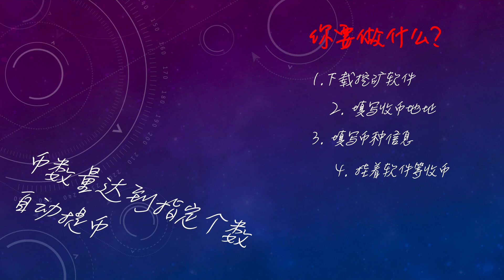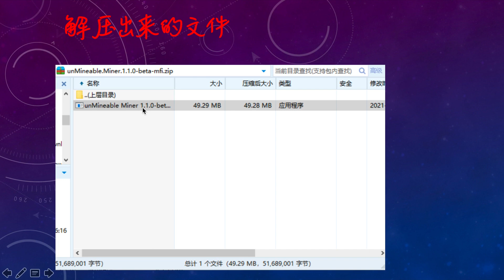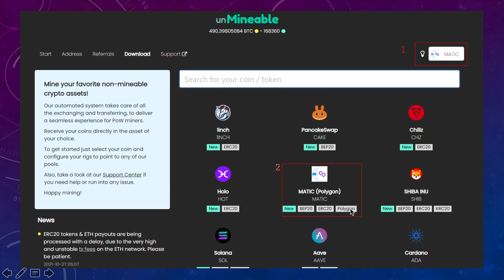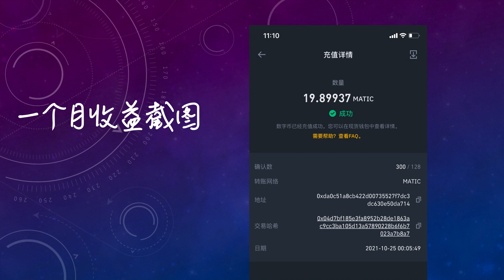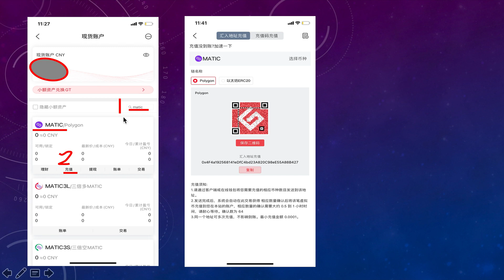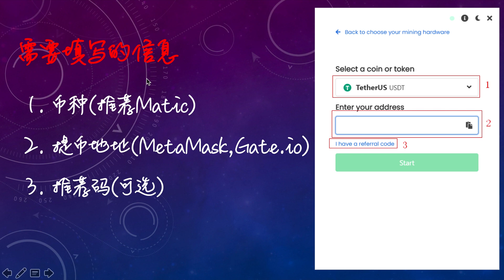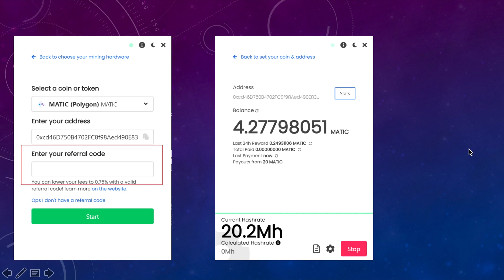在家挖矿赚钱 网络赚钱 挂机赚钱 被动收入 加密货币转账 加密货币提币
描述
介绍如何使用软件挖取加密货币，并提现到MetaMask或者gate.io交易所
以及其中的一些坑和技巧

（这裡分享更多的网络赚钱，境外银行汇款和加密货币相关的一些内容）
👍推荐你使用的实用工具💪
► wise注册链接

► 每个Youtuber必备的数据分析工具Tubebuddy（免费）

► 新手必备平面设计工具Canva Pro (30天免费试用)

📹不可错过的其它人气影片
网络赚钱创业 | 利用闲鱼0成本月入过万 3天后删除 手把手教学 600美金教程公开

‼️ 重要声明：
以上部分链结是联盟营销链结，但不会影响你在购买时的价格和权益。
收到的联盟佣金会被用来运作这个频道，让我在未来能够产出更多更好的内容给你。
在此声明，谢谢你的支持！